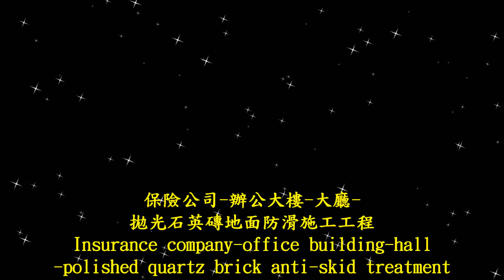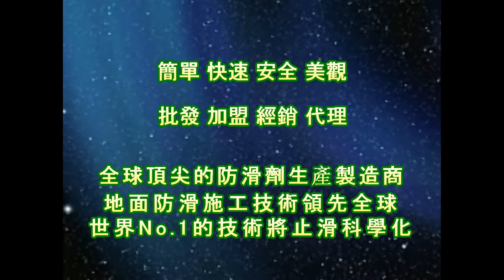止滑大師 1502 保險公司 - 辦公大樓 - 大廳 - 拋光石英磚地面防滑施工工程